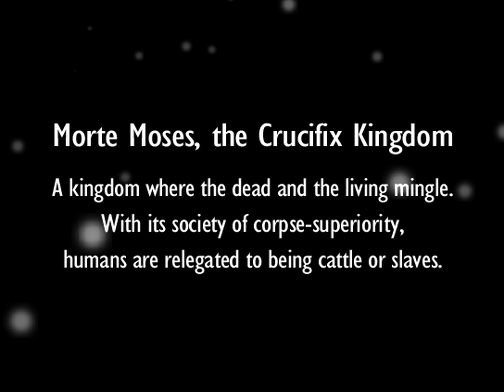REBIRTH ROOST - Let's Play「Liar Jeannie in Crucifix Kingdom」- 1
嘘つきジニーと磔刑の国
Liar Jeannie in Crucifix Kingdom
Developed by Uta / Sky Scraper Project
Made with RPG Maker VX
Translated by vgperson

Walkthrough / playthrough

Description: Jeannie finds herself imprisoned in the Crucifix Kingdom of Morte Moses, where she is to be sacrificed to their goddess of death. Fortunately, she manages to escape her cell and team up with her brother to find a way to escape this place, which is easier said than done due to the kingdom's excessive security.

I made the foolish mistake of freeing 7 people in the first dungeon. This screwed me out of getting the "kill humans" ending, though I managed to get it later on via unscrupulous means.

[ 29:18 ] Mini-boss: Wankoromocchi

Obviously, have some healing items prepared for this one. Also, unlike me, be sure to have Marta summon a second undead. Since it uses single target moves, you might be better served by giving Jeannie and Marta long range weapons only.

[ 42:37 ] Boss: Corpse Eater

- Jeannie / Front
 Tenkirin
 Serpent Sword
 Hunting Rifle
 Cotton Shirt

- Marta / Front
 Hunting Rifle
 Tenkirin
 Plague Mask
 Cotton Shirt

- Servants
 Skin-Peeled
 Martyr

You may want to stack as much ATK as possible on your AOE user to get rid of the adds faster. Once they're down, defend until the Corpse Eater runs out of buff depth.

Don't forget to visit the cafe in "Nobody's Home" to get additional cutscenes and items.